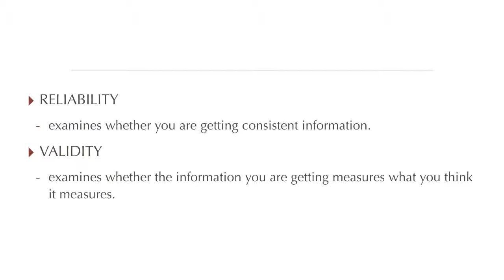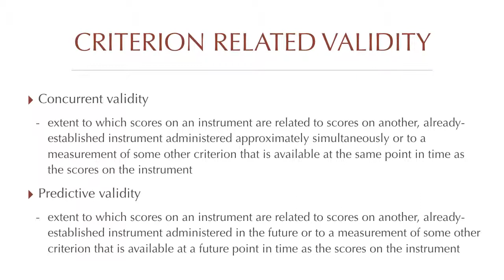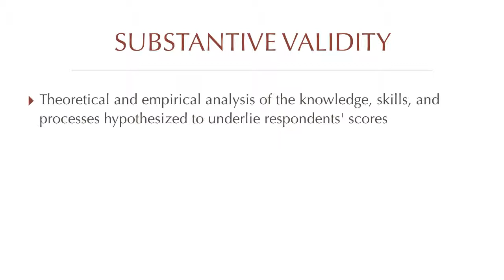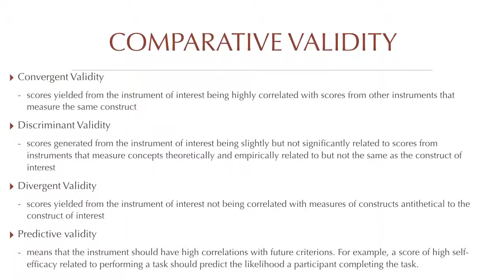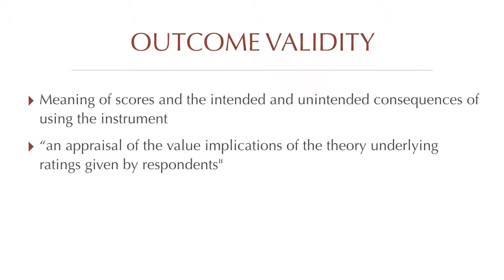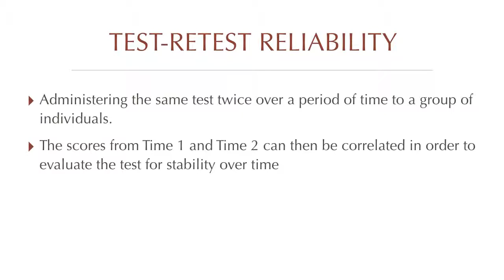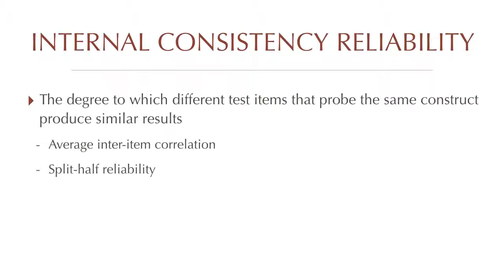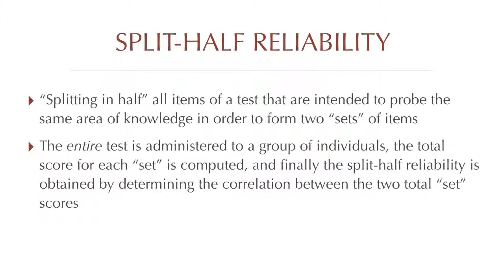6 Validity & Reliability